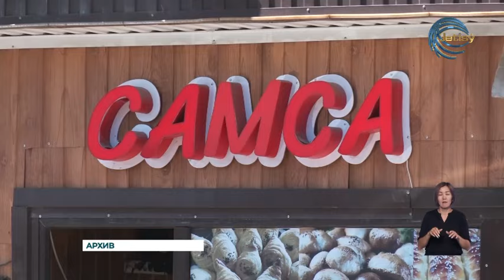В сельском округе Улкен Аксу были зафиксированы четыре случая заражения опасной инфекции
1 сентября текущего года в сельском округе Улкен Аксу Уйгурского района были зафиксированы четыре случая заражения опасной инфекции. Причем врачи подозревают у пациентов наличие сибирской язвы. По мнению экспертов, предварительной причиной заболевания может быть участие заболевших в забое зараженного животного. На данный момент определен круг контактных лиц, подверженных риску заражения. Все взяты под медицинское наблюдение. Местные исполнительные органы организовали работу оперативного штаба, усилили контроль и надзор за ситуацией.